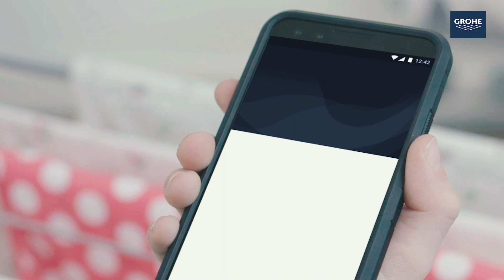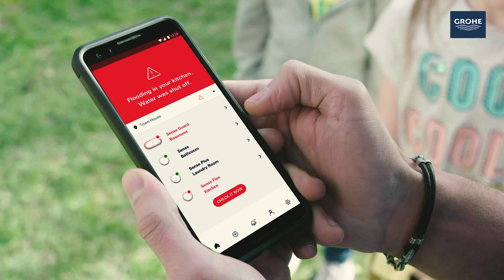GROHE Sense water security system – Water Under Control (with subtitles)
Before a drip becomes a flood. GROHE Sense – Water security for the smart home.

GROHE Sense system lets you not only detect but also stop water leaks before they cause serious water damage. Smart home devices in 24/7 operation connected to an app for alerts significantly increase security of your home.

The building blocks of GROHE Sense:
• GROHE Sense, the smart water sensor
• GROHE Sense Guard, the smart water controller
• GROHE Sense app, personal water management app

About GROHE: GROHE is a leading global brand for complete bathroom solutions and kitchen fittings. We are committed to create exceptional experiences and to deliver “Pure Freude an Wasser”.